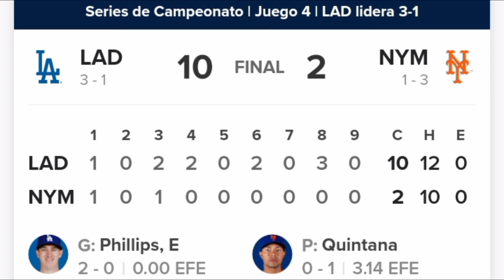MLB hoy Resultados NLCS ALCS Calendario 18 Octubre 2024 // Guardianes y Los Dodgers ganaron